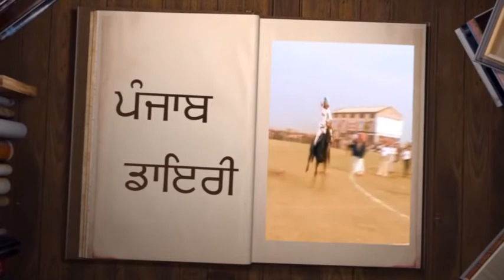18 04 22 Bishan KaurPalli Jhikki DVD